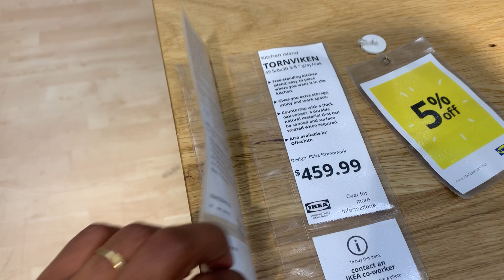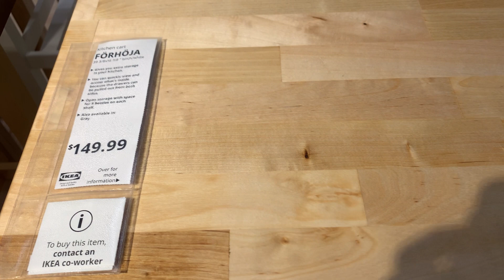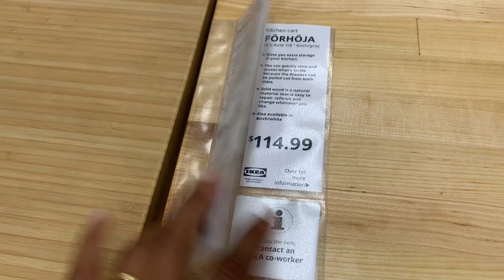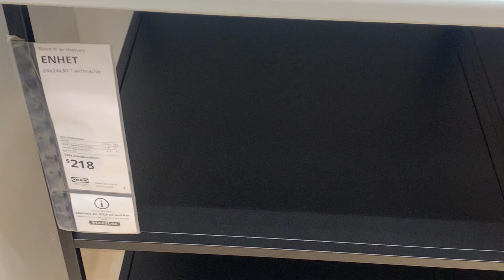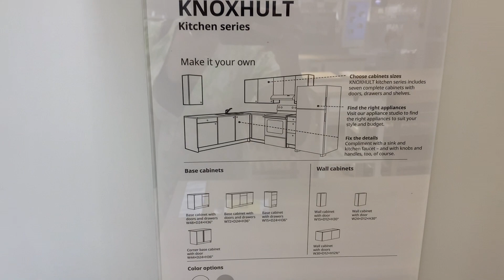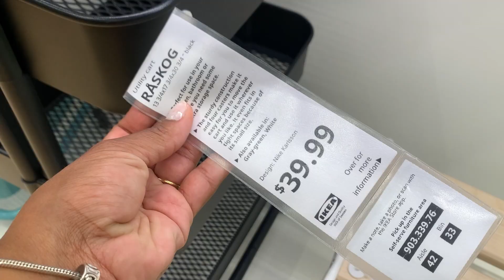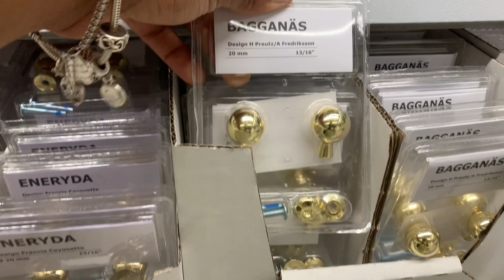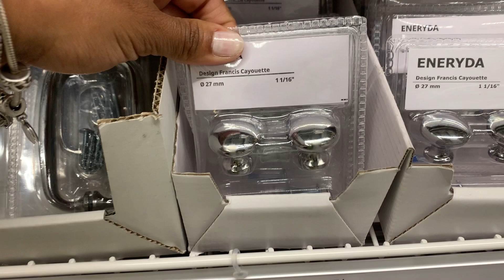TOUR IKEA | TODAS LAS ISLA PARA LA COCINA | ORGANIZACIÓN y ALMACENAJE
¡¡Hola, hola!!

Feliz de verte por aquí 👈
Para ti que tienes poco almaceja en tu cocina y quieres agregar un mueble sin tener que taladrar nada, este video es para ti.

No pude de dejar de compartir contigo este video, espero que te sea útil.